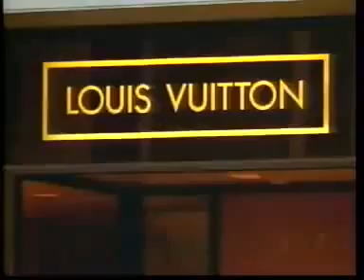Fallen Pretty woman OST